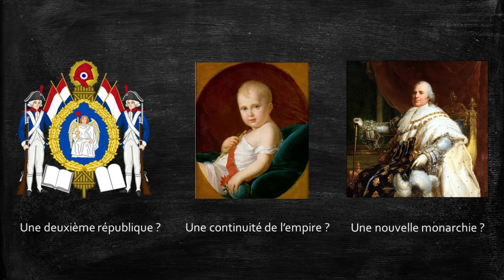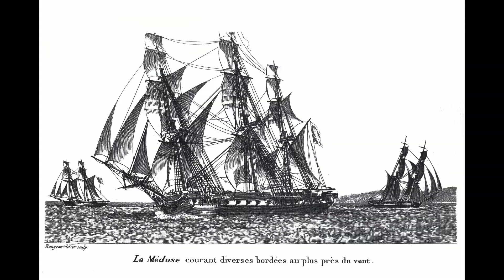La Restauration des Bourbons (1814-1830)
Les grands événements de la Restauration avec un focus sur deux tableaux: "Le radeau de la Méduse" de Théodore Géricault et "La Liberté guidant le peuple" d'Eugène Delacroix.
Les deux vignettes relatant l'histoire du naufrage de la Méduse sont extraites de l'excellente BD de Jean-Sébastien Bordas "Les naufragés de la Méduse".